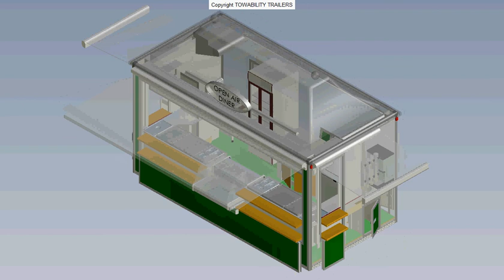Towability Fully Fitted Hi lo Catering Trailer (Hydraulics)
Based in the centre of England, we have been manufacturing catering trailers since 1983. The video represents a CAD design version of Hi Lo trailer. These trailers have advanced chassis that can be hydraulically lowered, to acheive that all important eye level customer display for passing trade.